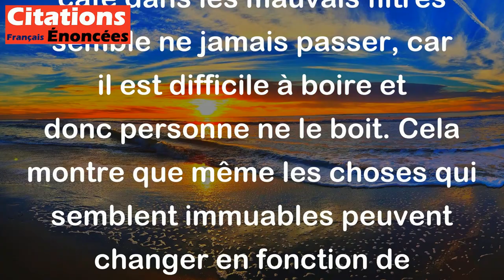Tout passe en ce monde, sauf le café dans les mauvais filtres. - Alphonse Allais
Cette citation satirique de l'écrivain français Alphonse Allais met en évidence le fait que certaines choses peuvent sembler éternelles, mais sont en réalité très éphémères et peuvent être affectées par des détails insignifiants. Ici, le café dans les mauvais filtres semble ne jamais passer, car il est difficile à boire et donc personne ne le boit. Cela montre que même les choses qui semblent immuables peuvent changer en fonction de circonstances apparemment mineures.